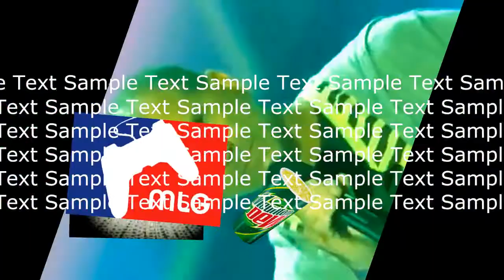MLG DEMI LOVATO GOT REKT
Watch MLG demi lovato get no scoped in 1v1
1liek=1 prayir for demih lovateh
Wuy u wutch snipars wen yu got TacticalNUKE?
i don't have any thing else to say so good bye fegets